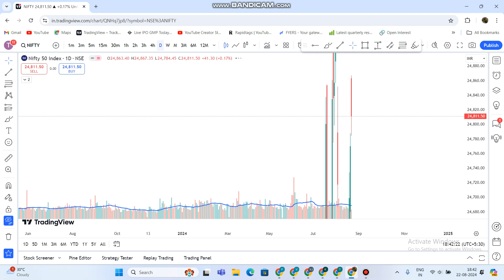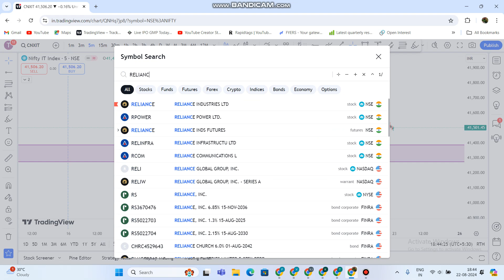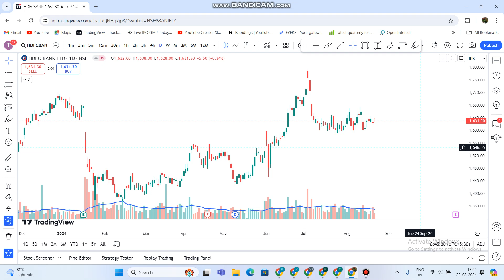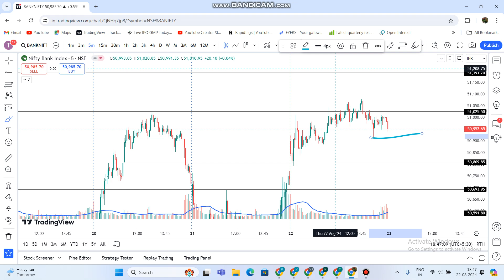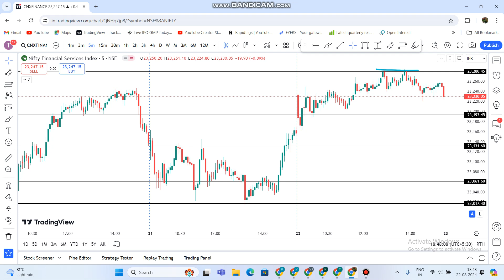Nifty Banknifty Finnifty Analysis for Tomorrow 23 August 2024